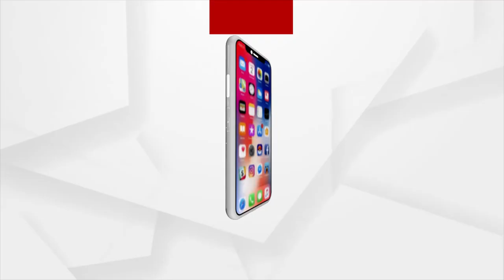HEADLINES 6.30 PM : 18 OCT 2021 : ARGUS NEWS